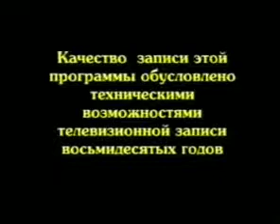Хрустальный город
А. Макаревич, "Машина времени". Песня 82, рейтинг, повтор, ремейк.